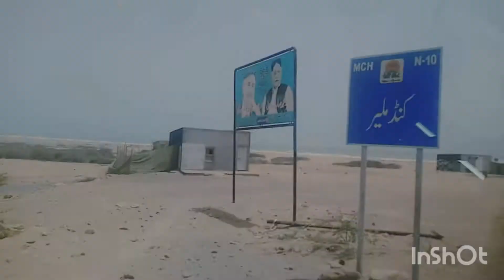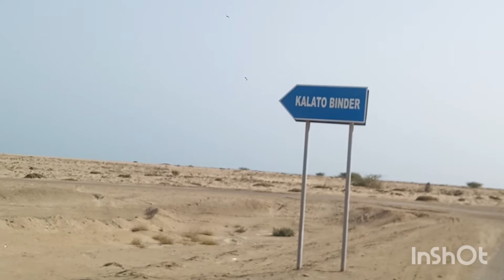Gadani | Somiani | Sur Bandar | Kund Malir | Costal Highway | Princess of Hope |Ormara | Gawadar